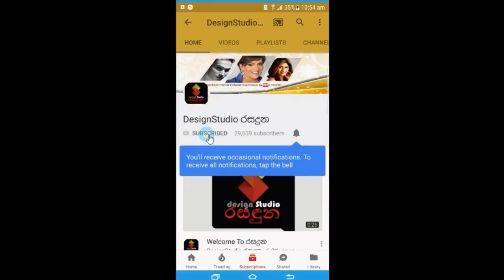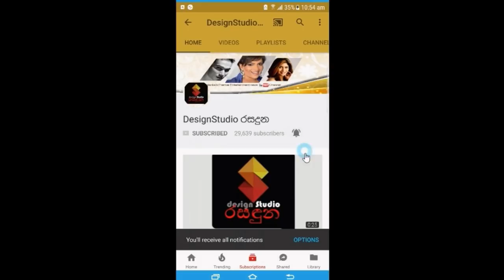කවුරුත් කැමැත්තෙන් වෙන්වෙන්නෙ නෑ නේ,කරන්නම දෙයක් නැතිම නිසා එහෙම තීරණ ගන්න වෙනවා Wathsala Diyalagoda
නුසුදුසු කාලේ තමයි මගේ විවාහේ සිද්ද වුනේ..කවුරුත් කැමැත්තෙන් වෙන් වෙන්නෙ නෑ නේ,කරන්නම දෙයක් නැතිම නිසා එහෙම තීරණ ගන්න වෙනවා ඇති,ඒක එයාගේ අතිශය පෞද්ගලික කාරණාවක්
සිගිති දියණියක් ඉන්න ජනප්‍රිය නිලි වත්සලා දියලගොඩ කියපු කතාව Wathsala Diyalaghoda